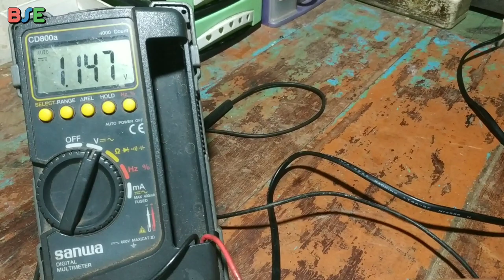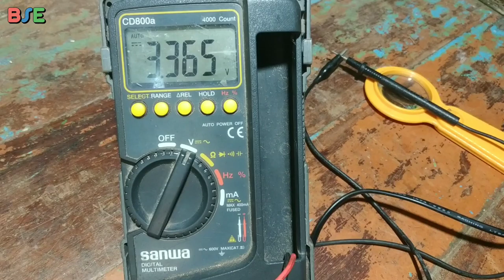SERVIS STB MERK TERKENAL DAN TERLARIS RUSAK "BOOT"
kerusakan STB boleh sama mode "boot" ,,,tapi solusinya Beda-beda,,,selamat menonton.